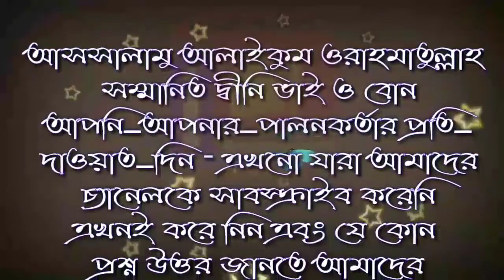হাদীস ও সুন্নাহ এর মধ্যে পার্থক্য!☝️☝️☝️ by শায়খ বশীর বিন আবদুল্লাহ